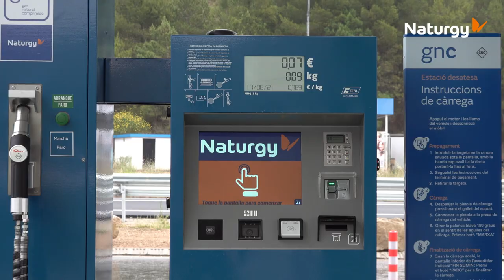Semana Europea de la Movilidad Sostenible (III)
⛽ ¿Cómo funciona una estación de gas natural? ¿Cómo se almacena el gas natural? Tenemos la mayor red de infraestructura de carga de gas natural en la península. ¿Quieres conocer más detalles sobre la última estuación GNC-GNL que hemos abierto, en Sant Joan de Vilatorrada (Cataluña)?